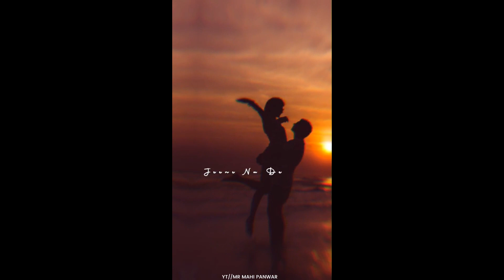Atif Aslam love song status 😘 💝||New song whatsapp status ❤️|| Aesthetic status 🥀||4k full screen🌹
rafta rafta sanam tumse mili nazar status
takda hi jaavan ena tenu chawan
parshawan harnoor
dheere dheere se meri zindagi slowed re
beintehaa lofi status
aankhon se dil mein utar
tera hone laga hoon
tujhe kitna chahne lage
kaise hua song
jo bhi jitne pal jiyu
dil ibadat kar raha hai
kalank title track
hajaro me kisi ko taqdeer
status
pal pal dil ke paas tum rehti ho
main saans leta hoon teri khushboo
aati hai status
soch na sake ringtone
dhindora love whatsapp
mera yaar meri daulat stat
likha hai kya naseebo mein mohabbat ka khuda jaane
toh aa gaye hum
ishq mubarak
mere dil mubarak ho yahi to pyar hai
saiyaan
pee loon
jab tak tujhe pyar se
hosanna song status share chat
black screen aesthetic status
aashiqui aa gayi status new
pyar karte ho na
lovely x kitna bechain hoke tumse mila
Song remix
main phir bhi tumko chahunga status
tu mera ho gaya hai song reaction
dekh lena whatsapp status
bandeya lofi whatsapp status
chal chal ve tu bandeya
tu jo mere paas hai arijit singh
main roya tujhe dhund dhund lofi
gerua status download
ishq wala love lofi remix status
aise tum mile ho
jaan ban gaye female version
tum sath ho ya na ho kya fark hai wp
status
tum saath ho
teri hogaiyaan lofi
main rang sharbaton ka
 screen
tujhme rab dikhta hai wedding dances
rab ne bana di jodi whatsapp status
qaafirana sa hai ishq ha2
Suna Hai Jubin Nautiyal
Me Agar Kahoon
Mann Bharrya Status
Dekhte Dekhte Status
Mere Yaara Sooryavanshi 4k Status
Me

Arjit singh watchapp status
arijit singh sad songs status
arijit singh romantic song black screen whatsapp status
4k black screen watchapp status
4k black screen sad song status
4k black screen status
4k black screen romantic song watchapp status
4k sad black screen watchapp status
black screen sad status
status video
arijit singh songs status for whatsApp
arijit singh status song
status video
arijit singh romantic status
arijit singh status Video for whatsApp
arijit singh status all
Arijit Singh live status
very emotional arijit singh status
atif vs arijit
Romantic status
Best status video